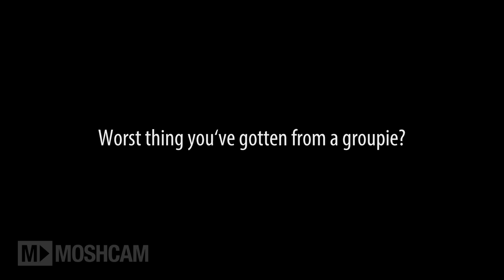Shitty Questions with Bluejuice | Moshcam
In our new interview series, we ask the questions no one else wants to. How do Bluejuice rate Avatar? Do they regret their band name? And just who is their favorite Spice Girl?

In their ten year plus career, Bluejuice have pashed a grandmother, jump-roped their way to being grand champions, leapt from a plane and stormed the streets as religious zealots to get their music heard and loved. With new single S.O.S, the band are back to rid the world of douchebags. They'll save our streets one stage at a time; today announcing a run of shows in November and revealing a new single and video.

Download our FREE app: